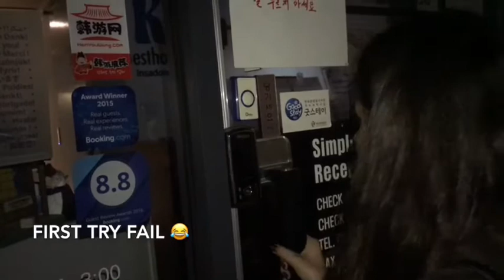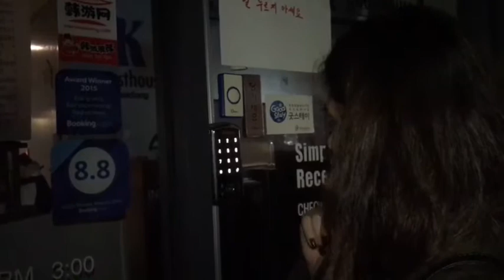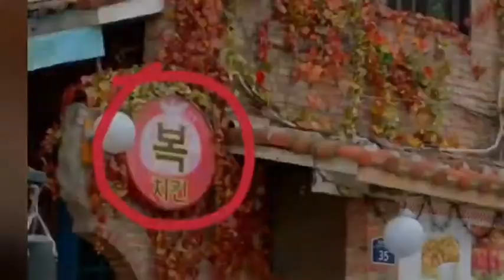VLOG #1: 4 Kdrama shooting locations in Seoul in one day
Do Bong Soon’s house in Strong Woman Do Bong Soon
Kim Bok Joo’s house in Weightlifting Fairy Kim Bok Joo
Sinchon Graffiti Tunnel in Goblin
Heo Joon Jae’s house in Legend of the Blue Sea

P.S. First time ko gumawa ng ganito so wag mag expect na malinis pag eedit ko. 😂🙈
Para to sa mga kinain na ng sistemang kdrama. ❤️❤️❤️

PPS Mej low quality kasi phone lang gamit ko. Huhu

If you have questions, comment nyo lang. 😉😉